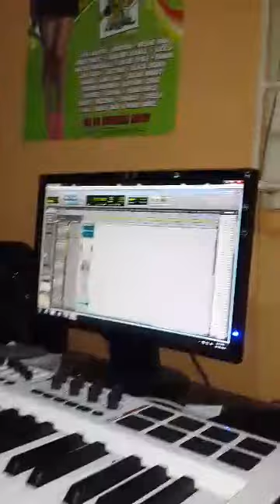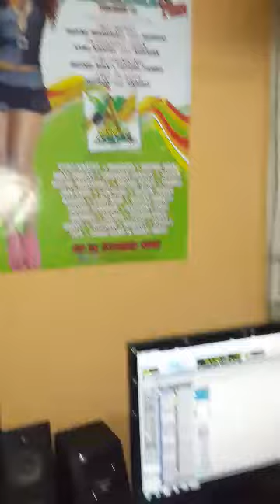Radijah - Love Story [Promo Video]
Produced by 1Link Records